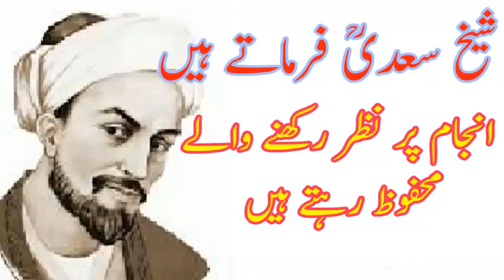Sheikh Saadi Ka Ak aur Bara Dilcship Waqia Anjam Pe Nazar Rakne Wala | Hakayte Story in Urdu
Sheikh Saadi Ka Ak aur Bara Dilcship Waqia